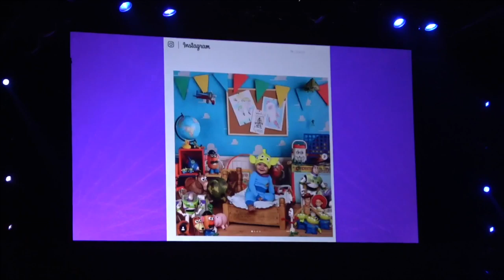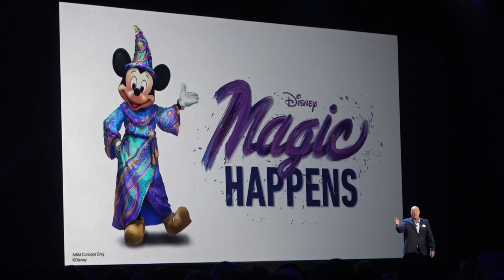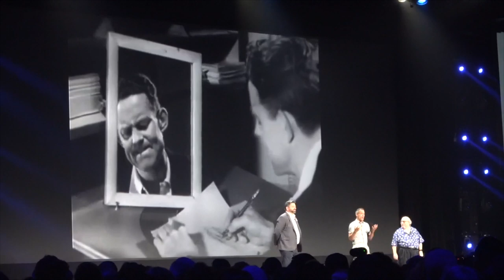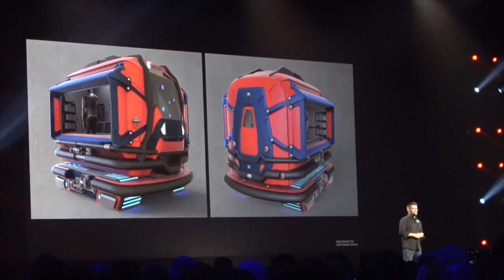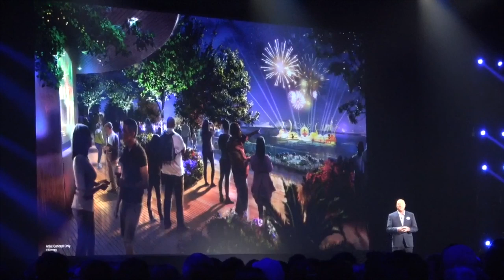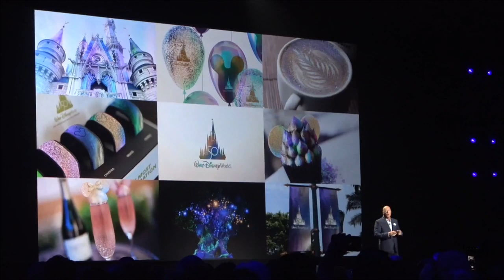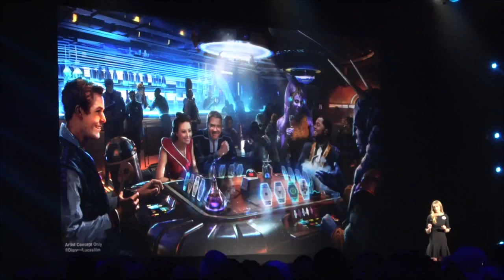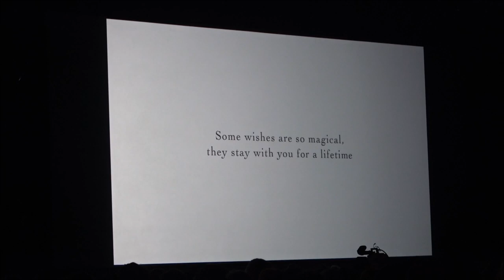FULL Disney Parks, Experiences and Products Panel - D23 Expo 2019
Disney Chairman of Disney Parks, Experiences and Products Bob Chapek shares news about the Disney Parks, Experiences and Products at the D23 Expo! Full coverage of the D23 Expo can be found

Canon 6D
Canon EF 50mm f/1.8 STM lens
Canon EF 24-105 F4L IS II USM
YONGNUO YN35mm F2 Lens 1:2 AF/MF Wide-Angle Fixed/Prime Auto Focus Lens for Canon EF Mount EOS Camera
Canon EF 70-200mm f/4L USM Telephoto Zoom Lens for Canon SLR Cameras
Sony AX53
Rode VMPRPLUS Videomic Pro-R+ On-Camera Shotgun Condenser Microphone
iPhone XS
Rode SmartLav+
Zoom iQ7 Mid-Side Stereo Microphone for iOS Devices